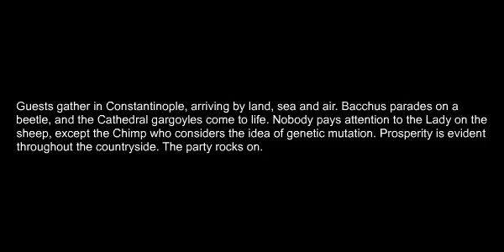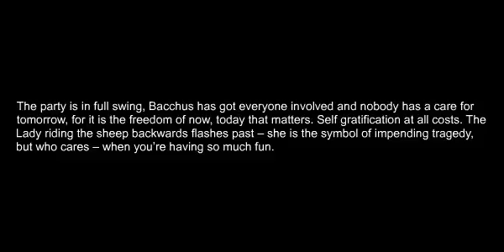You are invited to my party - Nick Chlebnikowski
The party paintings seem at first to be a total departure from the fractal paintings that I have been developing since 2002. The series was started in 2007 as a frivolous exercise aimed at counter balancing the deeply religious and philosophical paintings of the past five years. The theme started out as Bacchus -- all sex and rock'n'roll, but - as the paintings evolved, I noticed that subconsciously I was still painting philosophical pictures but using a different vo¬cabulary in doing so. However, the more I got into the painting I noticed again that I was repeating many of the same characters from painting to painting. Again I questioned the rationale for this and wondered what it was in my subconscious mind that was creating these patterns of repetitive forms. The fun and frolic of the animals, hybrid creatures and strange recurring plants was another expression of fractals; this time it was based around social fractal systems that I had observed in real life situations. Fractal movements and fractal behaviour patterns can be likened to neural branch networks. Social groups with strong bonds have a very strong network of interconnections which are difficult to fracture, whilst social groups whose bonds are loosely held together come apart easily. What I was in fact exploring, initially unwittingly, was strong and weak human behavioural patterns and their ability to hold together or break up.
These strange animations are repeated in different environments, but although they all still behave in the same way the basic instincts of the creatures stay the same. The gorilla does not loose his gorillaness when moved from jungle to the outskirts of Constantinople, he is still a gorilla and would remain as such. He might wander from one hybrid form to another to seek appropriate change but to no advance. He tries to mate with other creatures, but only transfers his aggressive gene pool onto a new hybrid form. The genetic engineering fails him.

The Party Animals continue to play, with no apparent regard for the consequences of hard partying. There is a belief that the party will last forever, and that there are no or few moral or ethical consequences of the party roaring into the future, to the fullest erotic and exotic extent.

In the process of irresponsible partying the Party Animals cause changes to their ecosystems (the shit accumulates, when the shit collector also becomes a party animal). New plants and hybrids that evolve have their own agenda which is to be revealed over time. For now they just appear to be quaint creatures.
Some viewers will recognise themselves in the paintings, and they are probably right in doing so, for many of my friends and acquaintances have formed the inspiration for these characters. Friends and foes are included; the chub¬by form of Bacchus is easily recognised, although sometimes his details have been exaggerated for ego purposes.

Many of the creatures have been lifted from Breugel and Bosch, with a fair lift taken from the Luttrel Psalter. Other creatures are my own invention. I have also incorporated contemporary symbols to emphasise that human nature throughout history has not changed, it is only the costumes and scenery that have changed. A frightening observa¬tion. Hire the classic Film 'Le Bal' to get another version of the interpretation of events over time.

The lady riding the sheep backwards needs some explanation. She is a distinguished senior citizen farmer from the Western District of Victoria. Mrs Cecily Cornish runs a large farm, mostly by herself. Her daughter Edwina, de¬scribed an adventure that her mother had whilst attending to a large sheep. Straddled backwards over the sheep, examining its rear end, the sheep suddenly took fright and charged off with Mrs Cornish riding bareback backwards, for a ride around the farm. The image was beyond invention and became an important symbol of the present.

The absurd situation that she found herself in reflects today's global folly. For me, Mrs Cornish riding the sheep backwards has become the 'accidental' symbol of our times. Charging forward with questionable progress but not being aware of where as a human race we are headed. We seem to be happy riding the sheep backwards, remaining oblivious of the fact that the ride will be short and painful.

Collectively, the Party Animals of the 21st Century have to find a quick and permanent solution for the impending big hangover. Welcome to My Party!

Nick Chlebnikowski , Melbourne
31st October 2007